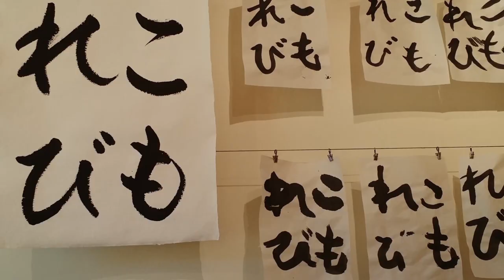HOW small ACTIONS CAN LEAD TO BIG THINGS | Journey to 30 | EP035